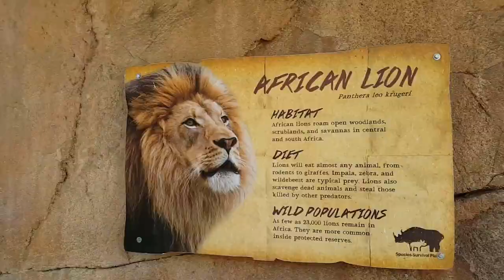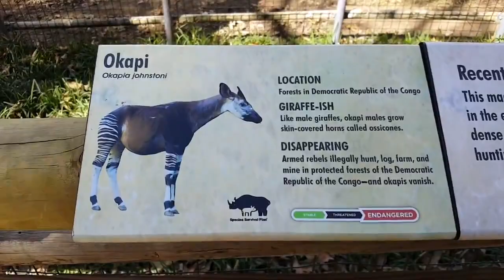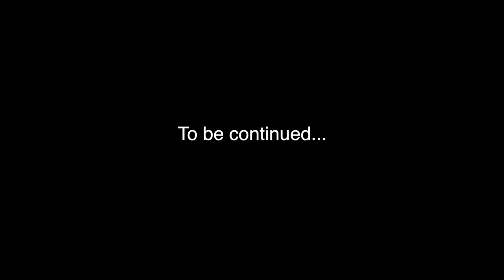Logan VLOG 47 S2 E3 PART 1 Safari Park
This is part 1 of my visit to Safari Park back in 2/19/2018. It is Awesome!!